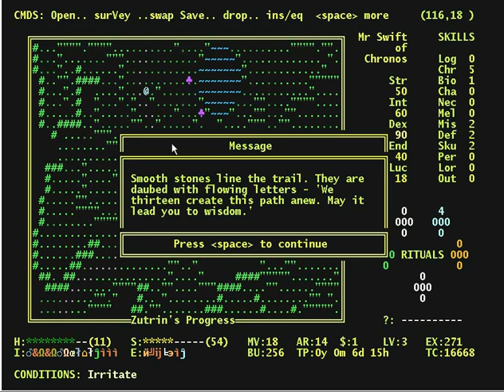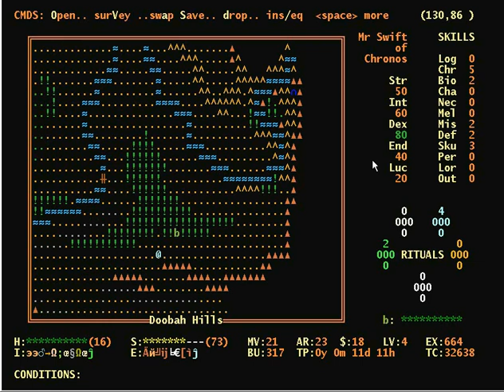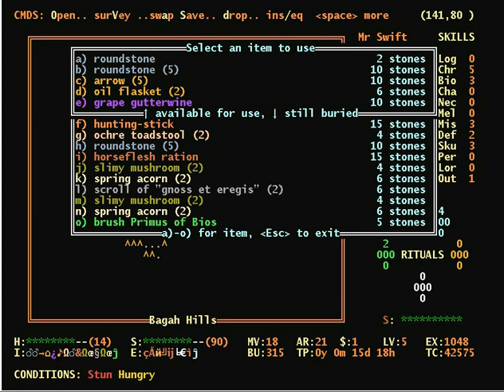Legerdemain - A Tale Fraught with Peril and Wonder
Surreal and vast, Legerdemain is a roguelike RPG set in the strange world of Phenomedom. Sit back and have a cup of zing as we observe the first three weeks in the adventures of one Mr. Swift, a manipulator of Chronos who, in the years that followed, would go on to greatness.